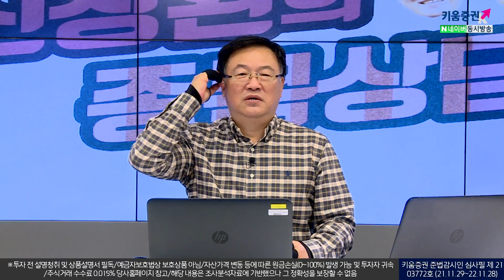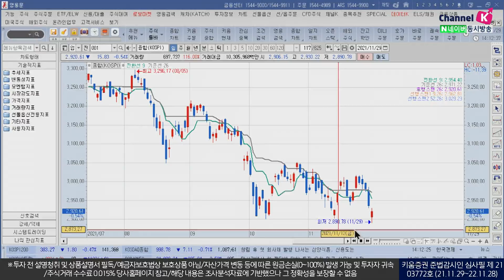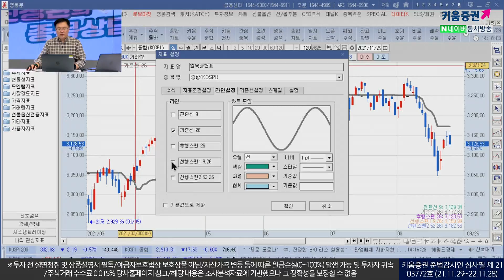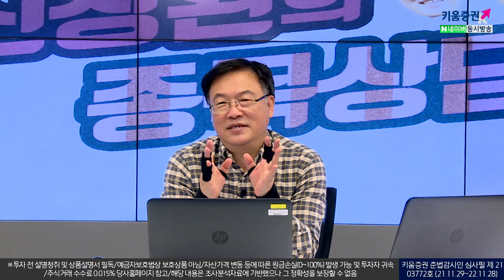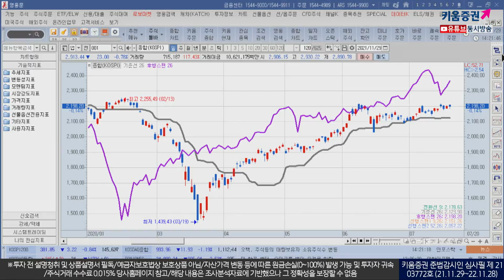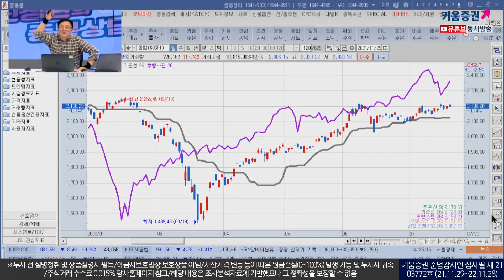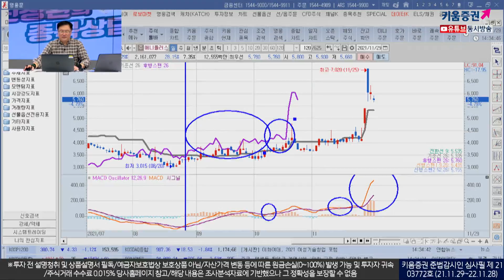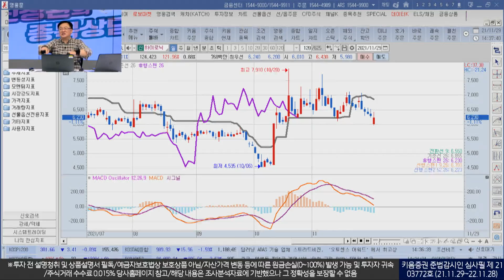기준선 변곡, 블랙프라이데이~ 뽀나스 대방출! (종목상담소/21.11.29)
기준선의 변곡
1.고점,저점은 과거 26일,52일 변곡이면 앞 26일 변곡점
2.기준선이 움직이지 않다가 다시 움직이면 꼭 변곡 발생.
3.고점 저점 20일 전 후, 확실한 변곡이 나오면 26일 보다 33일 변곡 발생확률이 높다.

[특집] '신창환의 실전투자 교실' 키움증권 'THE STOCK' 특별 강의

신창환의 실전투자교실은 매주 수요일 19시에 업로드 할 예정입니다.
구독자에게만 제공되는 특별 강의로 구독후 시청하실 수 있습니다.
(실전투자교실외에도 종목추천, 종목리뷰, 이슈분석 등 다양한 콘텐츠를 확인하실 수 있습니다)

※ 돈버는 투자이야기 'THE STOCK'
개인 주식 투자가의 성공적인 투자를 돕고자 개설한 채널입니다.
종목추천, 이슈분석, 교육 강의까지~ 키움증권 'THE STOCK'과 함께 성공투자 하세요!!